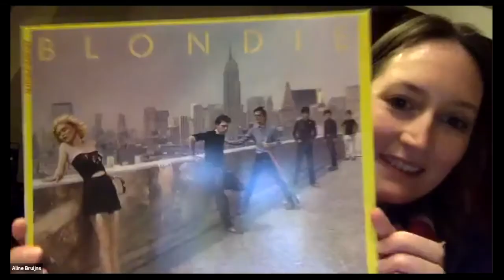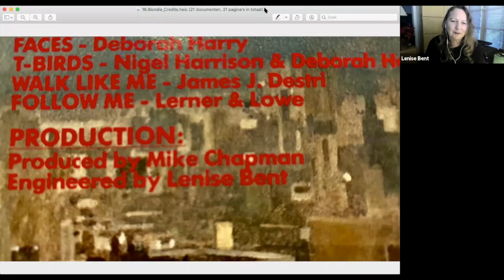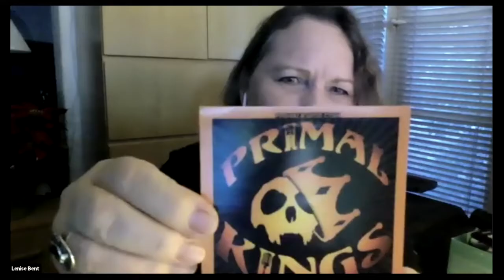Soundgirls Living History Project with Lenise Bent part 2 - Interviewed by Aline Bruijns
LENISE BENT is one of the first women audio engineers and honed her skills on many iconic records including “Aja” by Steely Dan and “Breakfast in America” by Supertramp. She is the first woman engineer to receive a platinum album for Blondie’s “AutoAmerican” album which includes “The Tide is High” and the very first hit rap song with music, “Rapture”.
Lenise is also a post-production audio professional, specializing in recording and editing foley sound effects for many films and animated series and has traveled the world for Dreamworks supervising the foreign dialogue recording and producing the vocals for such animated features as “Shrek”, “Spirit: Stallion of the Cimmaron” and “Shrek 2”. She also archives and repairs audio, instructs and consults for singer/songwriters.
Lenise is a long-standing member of the Audio Engineering Society, the Producers & Engineers Wing of the Recording Academy and a voting member of NARAS. She is also a proud member the prestigious Hollywood Sapphire Group, SoundGirls, Women’s Audio Mission (WAM), Women in Music, The Blues Foundation, IASA (International Association of Sound Archivists) and ARSC (Assoc. of Recorded Sound Collectors). Recently Lenise produced and engineered an all analog recording with blues/rock/Indy band Primal Kings, recording to 2” tape, mixing to 1⁄2” and cut to vinyl from tape, all analog!

Interviewed by Aline Bruijns
Aline Bruijns (MPSE)
Aline has a never-ending drive to create sound design that enriches a soundtrack and that elevates the story. As a jazz vocalist (and multi-instrumentalist), she obtained her Bachelor’s Degree at the Conservatory in Enschede (the Netherlands) in 2004. She continued at the HKU (School of the Arts Utrecht) in Hilversum and got a Master of Arts Degree in Sound Design in 2007. To have experienced and have been educated in so many layers of music and sound, has enhanced her work and ability to collaborate and work within all audio postproduction departments.  She’s the founder and sound designer of audio post-production company AudioRally Sounddesign since 2009. In 2019 she was admitted as an International Member of the Motion Picture Sound  Editors organization (MPSE), board member of the VCA (dutch film audio society), and became co-chapter head of SoundGirls Netherlands.